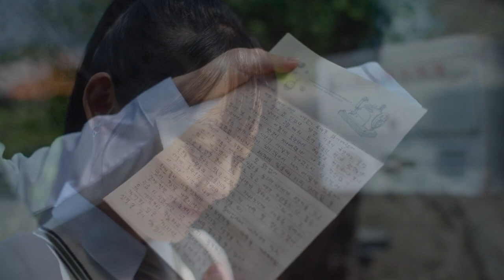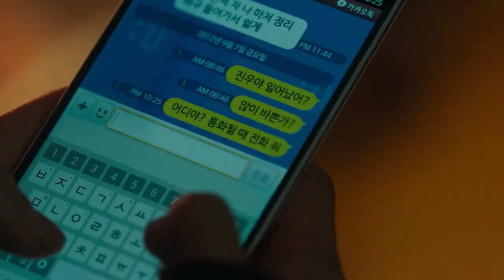Two Bestfriends fall in Love with one Boy | love triangle korean drama explained in hindi